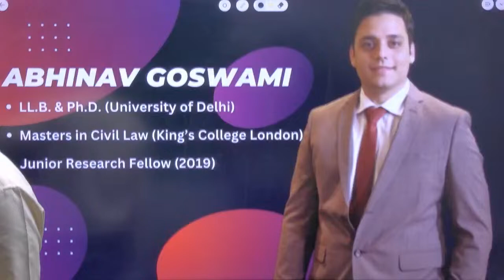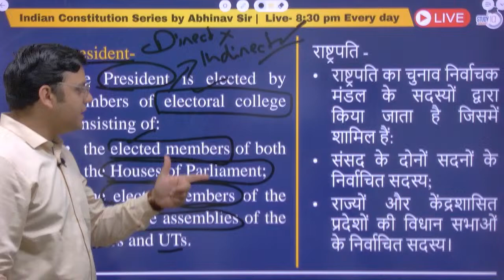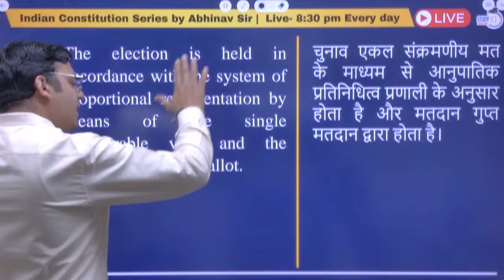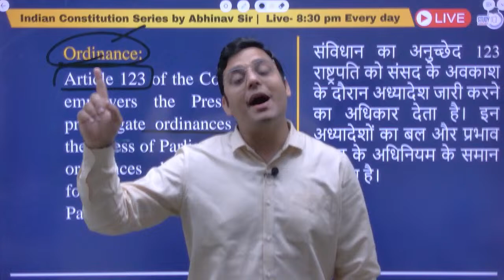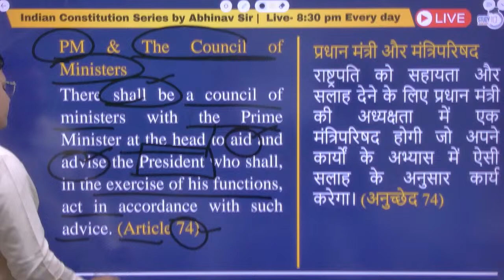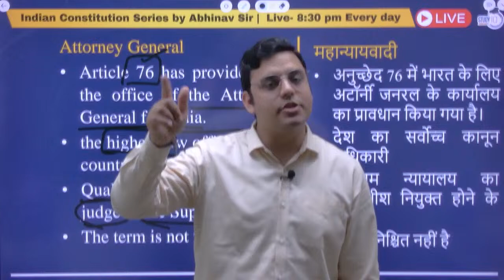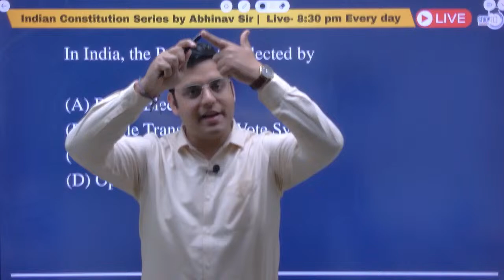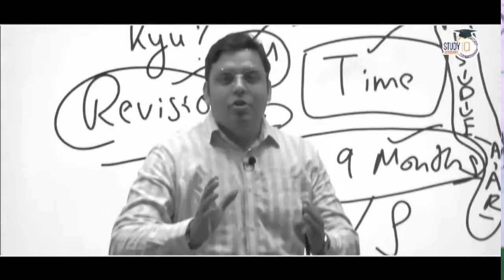Indian Constitution through MP Jain | Lecture 04 | Central Executive | By Abhinav Goswami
StudyIQ Judiciary Courses at a Maximum discount!

In this video, Abhinav Goswami provides an insightful walkthrough of the Indian Constitution using the renowned MP Jain book, tailored for StudyIQ Judiciary aspirants. Delve into constitutional principles, amendments, and landmark cases with clarity and depth. Join Abhinav Goswami for a comprehensive exploration of constitutional law, aimed at enhancing understanding and preparation for judiciary exams. Perfect resource for law students and aspirants aiming to master the Indian Constitution.